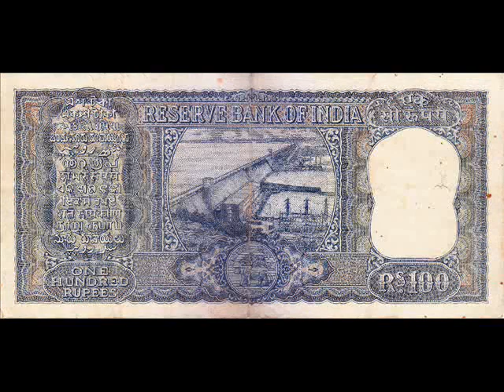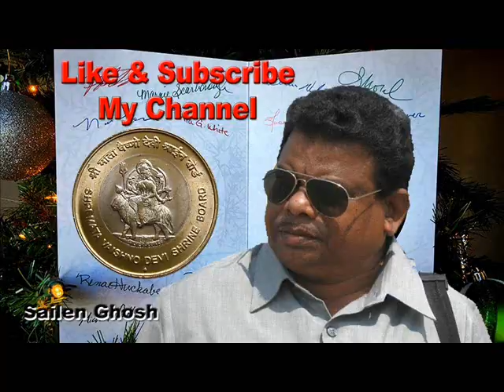Exact Address to Sell Your Old Notes & Coins : Watch Full Video